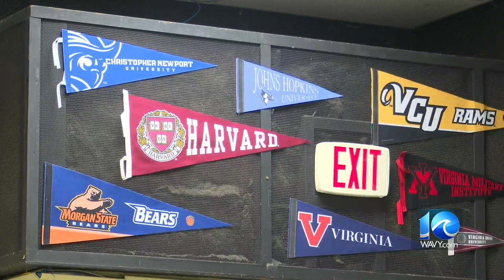Bethel HS band seniors earn more than $450K in scholarships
A record number of scholarships were awarded to 13 Bethel High School band seniors. The group earned more than $450,000 in band scholarships. Many of them earned full-ride scholarships.